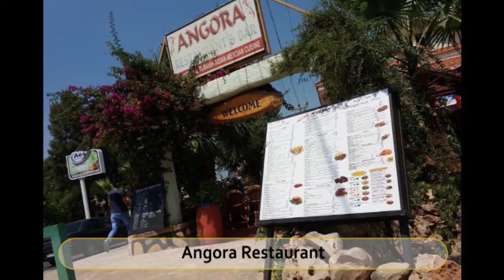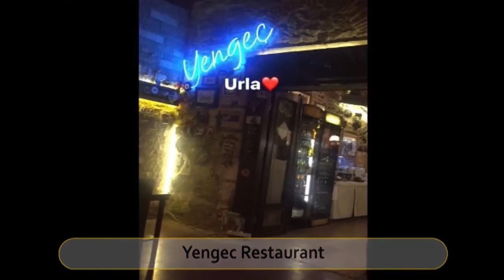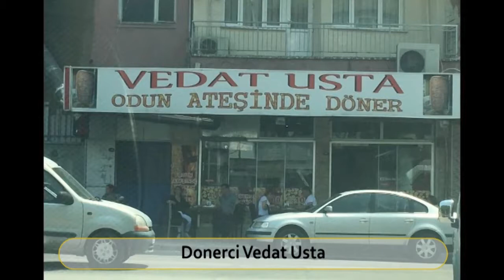Best Restaurants and Places to Eat in Urla, Turkey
Urla Food Guide. MUST WATCH. We have sorted the list of Best Restaurant in Urla for you. With the help of this list you can try Best Local Food in Urla. You can select best Bar in Urla.

And Lot more about Urla Food and Drinks.

It's not the "Ranking" of Best Restaurants in Urla, it is just the list of best Eating Hubs as per our user's ratings.

List of "Best Restaurants in Urla"

Lucien Arkas Vineyard - LA Mahzen Restaurant
Angora Restaurant
Reyhan Pastanesi
Terrace Vourla Restaurant Cafe
Gozlemecim
Yengec Restaurant
Sevinc Pastanesi
Pizza Locale
Donerci Vedat Usta
Kordon Yengec Restaurant